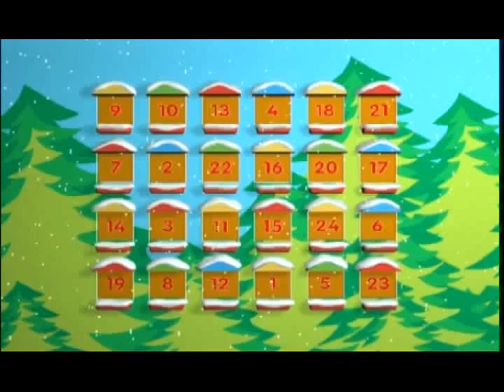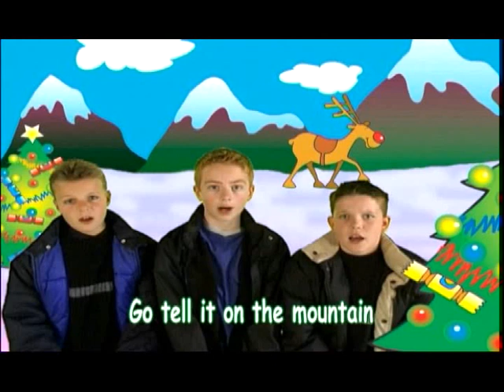Go Tell It On The Mountain-Kidzone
Go Tell It On The Mountain sung and performed by Kidzone. With songwords on screen.

Open door 17 to see the video 'Go Tell It On The Mountain', the seventeenth of a set of 24 videos, designed to reflect a musical advent calendar.